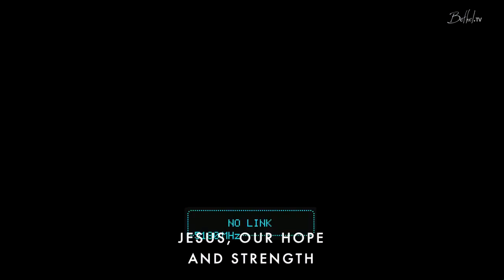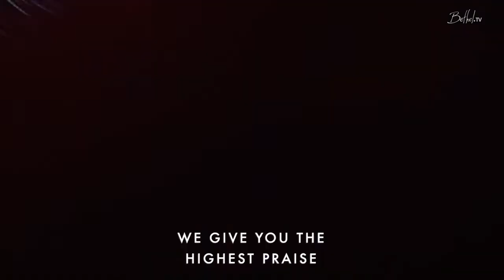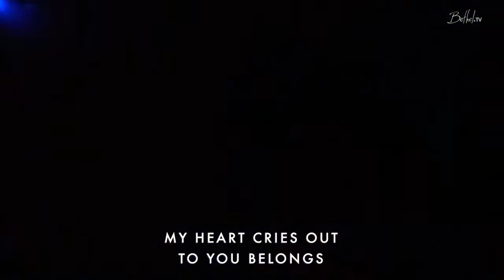Hannah Waters - You Deserve It All | Bethel Worship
Hannah waterslide this rendition of "You Deserve It All" by Josh Baldwin during the Sunday Bethel service.